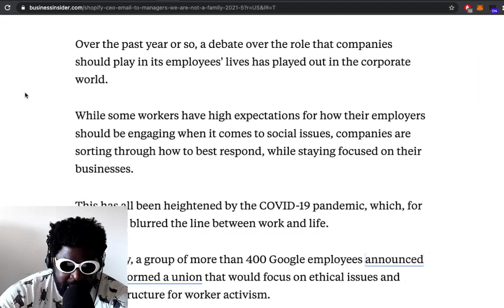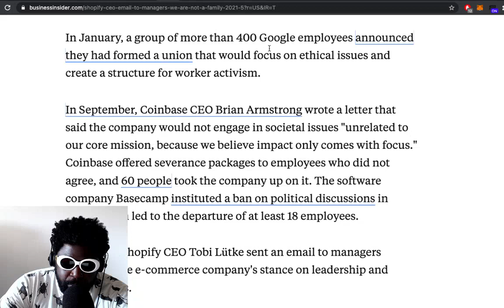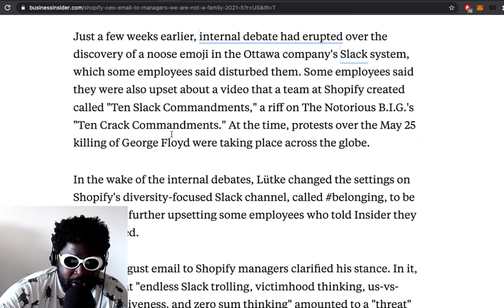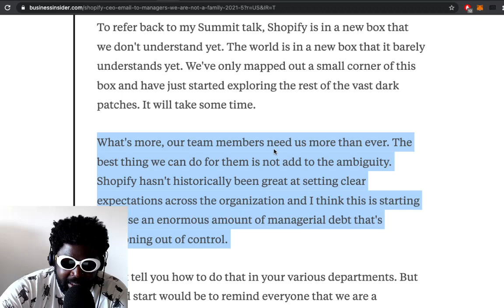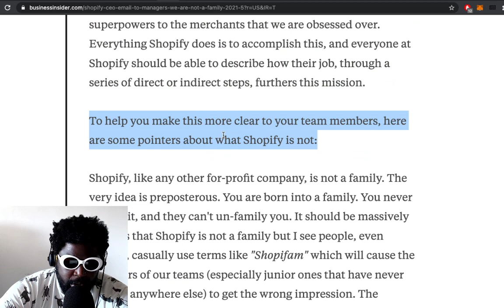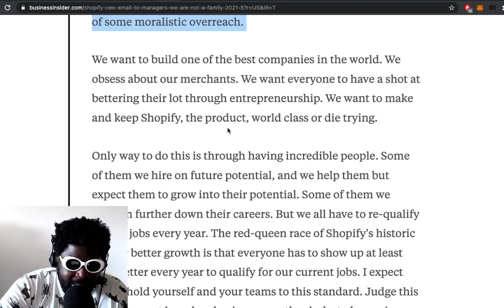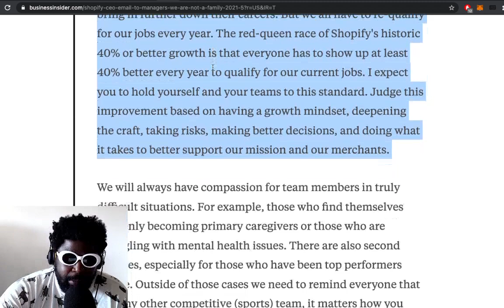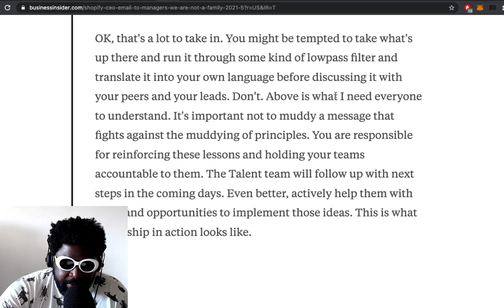Shopify CEO lays down the law: “We Are NOT A Family, We Are A Sports Team”